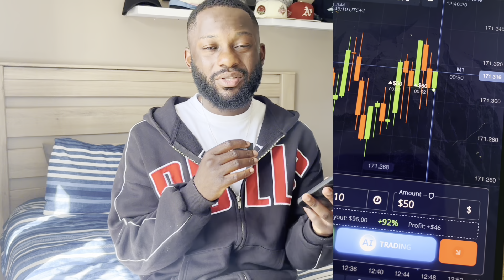I PUT STRANGERS ON A BLIND DATE, THE DJ FINDS HIS MOMMY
ZFollow the link and start earning on Pocket Broker.

Another day another banger, shout out to yall for the support ❤️